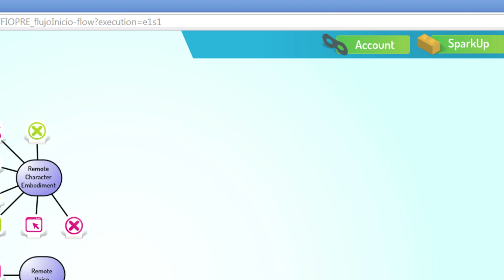Fiona, the community for the creation of an artificial mind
Fiona is a collaborative platform that allows to easily create virtual agents or interactive avatars for many purposes, like 24/7 customer service support, selling assistant, health assitatant, therapeutic asistant, chatbots, games, or just for fun!

You can contribute to the platform uploading your killing feature, a specific behaviour, an amazing character or the best of your knowledge in a topic, wrapped in what we call a spark.

But you can also drag-and-drop sparks to build your unique avatar to do whatever you like.

The platform also has a store where you can get and buy the sparks you need for your avatar and sell or give away your own developed sparks.

With this joint effort we are sure that more intelligent assitants will be available and will be part of our every day life.

Join us, and change the world!